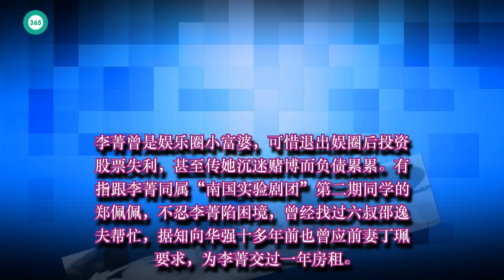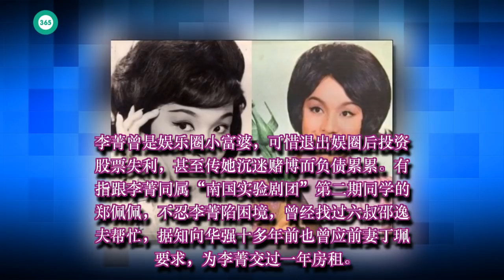惊闻李菁离世 凌波：过新年都要为故人哭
黄翔海峡: 惊闻李菁离世 凌波：过新年都要为故人哭
（综合讯）有“娃娃影后”之称的邵氏女星李菁，前天被发现倒毙鲗鱼涌寓所，终年69岁。

李菁甫出道即备受邵逸夫力捧，火速走红，当年跟方逸华和何琍琍被称为邵氏三大红人，李菁更于1965年凭《鱼美人》获“亚洲影后”殊荣，当年可谓前途无限。

资深传媒人汪曼玲，把李菁离世消息转告当年有份演出《鱼美人》的凌波，汪曼玲写道：“李菁逝世，第一时间把新闻转给凌波及青霞，波姐哀然长叹说，过新年都要为故人而哭。李菁当年在《鱼美人》担任女主角，凌波反串。因为邵氏力捧李菁，凌波也要在片头特别的介绍李菁出场。在波姐印象中，李菁冰雪聪明，学东西上手很快。拍黄梅调电影，师傅教导下，非常容易上手，演出也是一板一眼，极具潜质。是聪明绝顶的一个人，又很海派和‘阿莎力’（讲义气），又怎会有如斯的结局呢！只有惆怅无奈！”